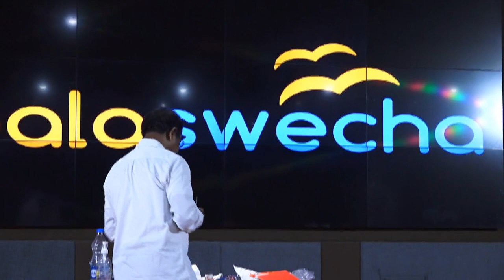Sound Amplifier Experiment | Balaswecha Camp' 23 | KL University | Siva Nageswara Rao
For more experiments check out  @littlescienceexperiments565